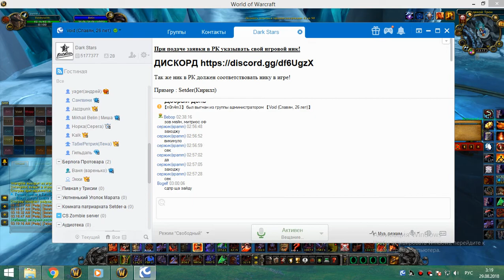3я часть цлк 25г фурик 28 08 18